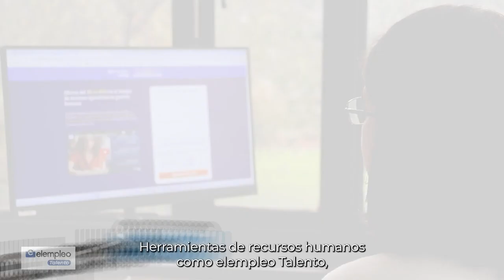Elempleo Talento: la mejor herramienta tecnológica para la gestión de RR. HH. | Testimonial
Los líderes de recursos humanos de las compañías más importantes del país lo confirman, elempleo Talento es el software de gestión de talento más completo y eficiente del marcado.